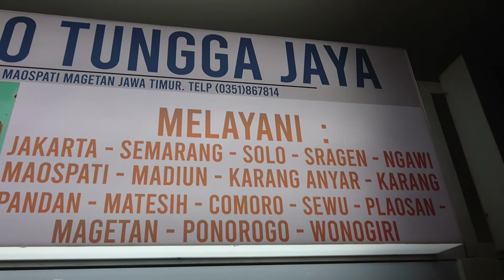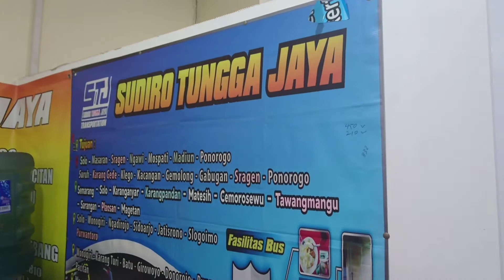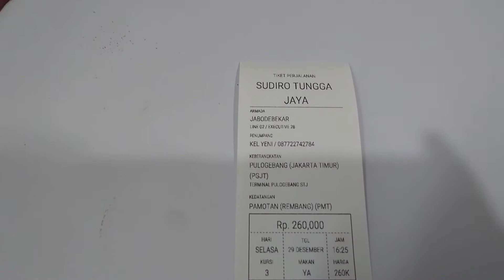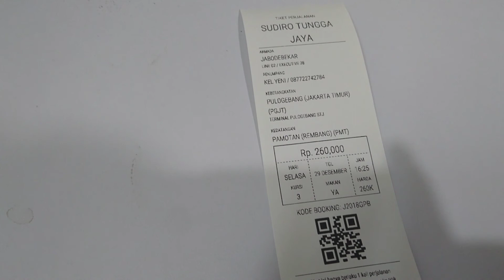Pesan Tiket Bus Sudiro Tungga Jaya di Terminal Pulogebang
Pesan/Booking atau langsung pemberangkatan Tiket Bus Sudiro Tungga Jaya di Terminal Terpadu Pulogebang

Pemesanan tiket bus hari ini, Senin, 21 Desember 2020, tiket bus Sudiro Tungga Jaya, Bus STJ langsung di Terminal Pulogebang pemberangkatan Pulogebang Jakarta Timur (PGJT) menuju Pamotan, Kota Rembang, Jawa Tengah (jalur pantura), tarifnya adalah Rp 260.000,- sudah dapat gratis service makan & untuk pemberangkatan Pulogebang menuju Bangilan & Bojonegoro (jalur pantura) seharga Rp 280.000,- plus service makan.

Pelayanan loket terbaik, crew Mas Dedy yang ramah & komunikatif, dan Mba Novi, serta pemesanan tiket langsung kita lihat tarifnya via online/hp crew atau operator dan cetak di tempat/loket bus

Pemberangkatan hari ini maupun booking tiket proses cetak tiket busnya tetap sama, menurut kebutuhan customer/pelanggan

Untuk jalur via selatan, silakan di kontak dengan nomer yang ada di video ini, langsung dengan Mas Dedy & Mba Novi